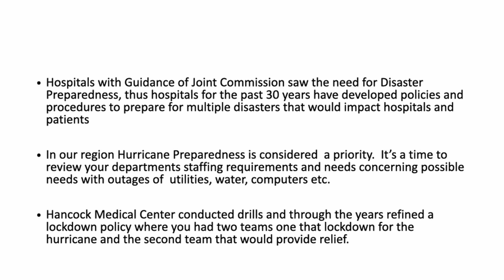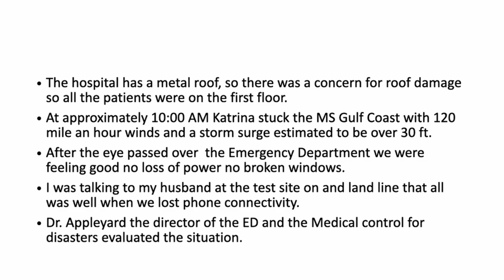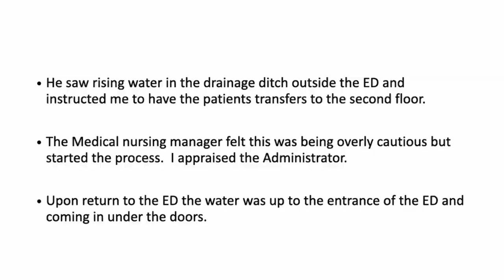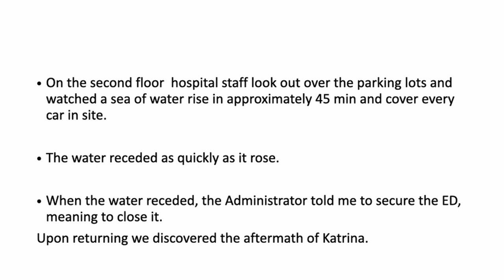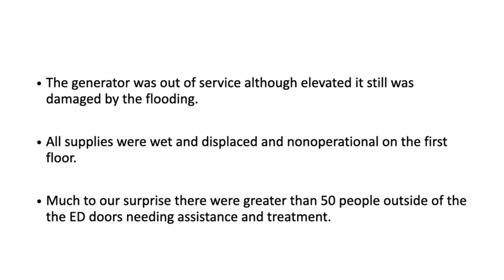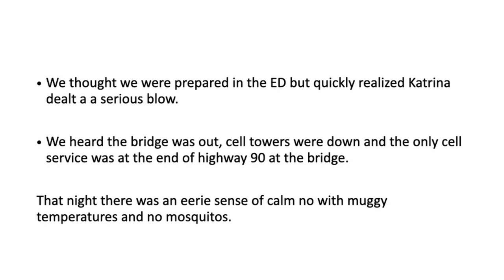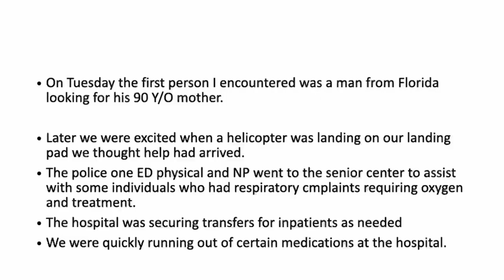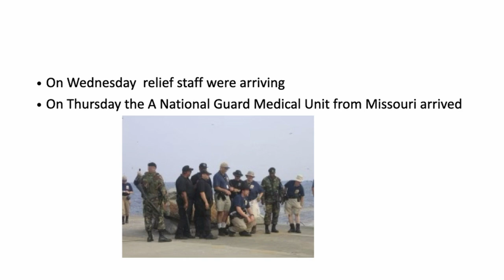KATRINA, EMERGENCY MEDICINE & VIETNAM with Mary Harris, FNP & Bill Bradford, MD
Emergency medicine in Hancock County, MS during Hurricane Katrina described by ER nursing supervisor Mary Harris, and emergency physician Bill Bradford. Dr. Bradford describes the development of emergency medicine and his service as a US Navy doctor during Vietnam. This presentation occurred on February 16, 2022 at the Kate Labrano House in Bay St. Louis Mississippi.